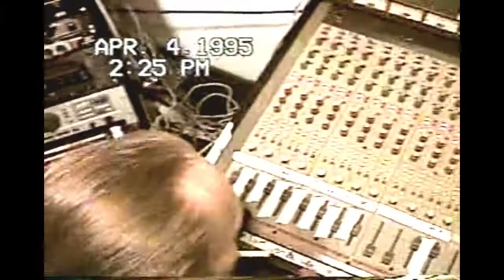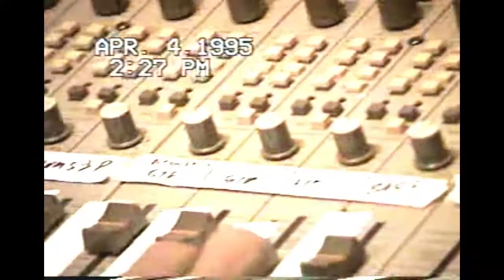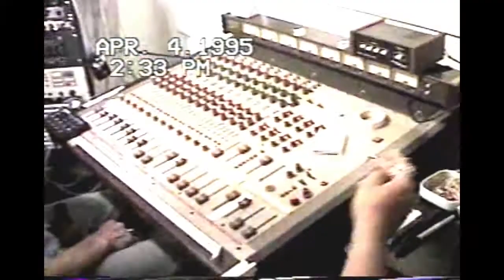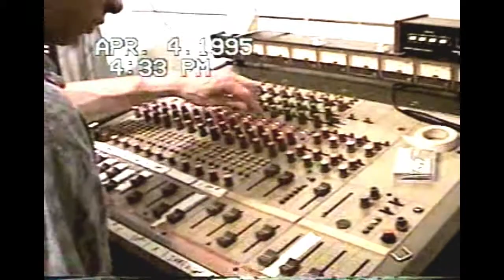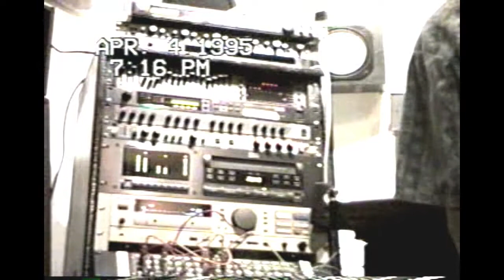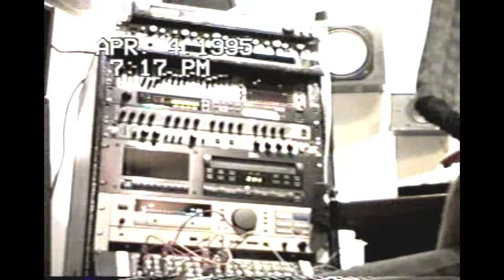Gar Samuelson recording us at his home studio (1995) 3 of 3. See previous posts and descriptions.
Continuing to upload rare footage that I've taken throughout my life in music so it isn't gone forever. (I have terminal cancer.) This is me and a couple buddies recording songs at Gar's place .